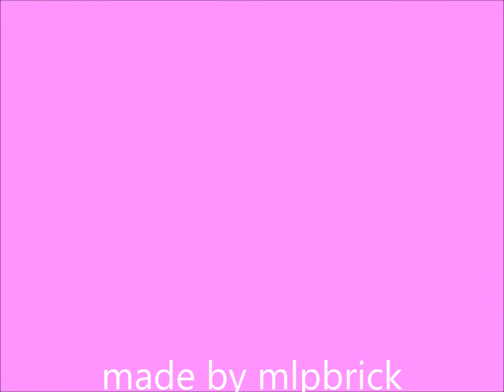mlp pinkie pie tribute